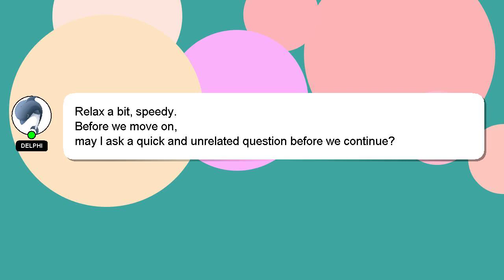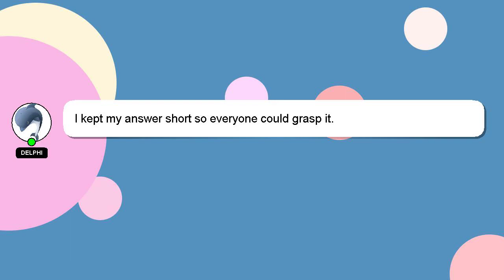How to claim acom loan in lbc?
A little intro about me, Welcome, I'm Delphi. Let me help you with your questions. - How to claim acom loan in lbc?

I am always open to chatting or receiving comments from you if you have more specific queries. A 'heart' from me is a way of showing appreciation for your answer.

*1 What we are experimenting :*